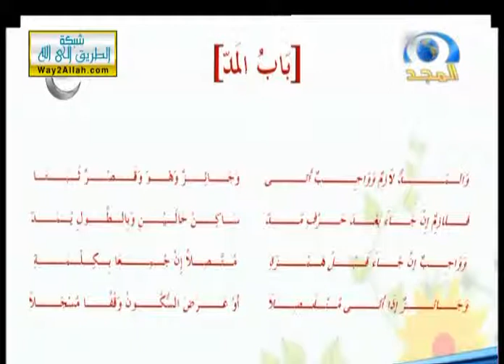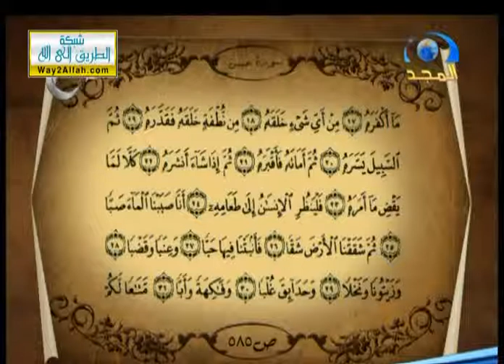تصحيح التلاوة :: باب المد (5)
تصحيح التلاوة برنامج على قناة المجد الفضائية للدكتور محمد عصام القضاة
تسجيل منتدى فرسان السنة

لغرض نشر المقطع :

القرآن الكريم الشيخ القارئ احمد بن علي العجمي ناصر القطامي ماهر المعيقلي عبدالباسط عبدالصمد المنشاوي أبو بكر الشاطري محمود خليل الحصري عبدالرحمن السديس سعود الشريم ياسر الدوسري سعد الغامدي إبراهيم الأخضر مشاري العفاسي نبيل العوضي محمد العوضي زكي داغستاني أحمد بصفر خالد القحطاني سهل ياسين صلاح الهاشم صلاح بو خضر عبدالرشيد صوفي عبدالله خياط عبدالله عواد الجهني فارس عباد ماجد العنزي محمد اسماعيل المقدم محمد المحيسني محمد أيوب محمد جبريل محمد رفعت محمود البنا مصطفي اسماعيل مصطفى اللاهوني هاني الرفاعي يحيى حوى حاتم فريد الواعر أحمد سعيد العمراني إدريس أبكر الحذيفي  توفيق الصائغ محمد حسان أبو إسحاق الحويني محمد عبدالملك مازن السرساوي محمد حسين يعقوب محمود المصري عمرو خالد قناة الناس الرحمة الحكمة شهر رمضان المبارك الجمعة مكة المكرمة المدينة المنورة العراق الكويت المملكة العربية السعودية جمهورية مصر العربية قطر البحرين السودان الامارات نشيد قرآن صوت جميل رائع خشوع ترتيل سوريا لبنان المغرب الجزائر تونس موريتانيا ليبيا ثورة الثورة ورش عن نافع قالون عن نافع القراءات العشر نافع المدني ابن كثير المكي البزي قنبل أبو عمرو البصري حفص الدوري السوسي ابن عامر الشامي هشام ابن ذكوان عاصم الكوفي مجود مرتل حفلات مجود خارجي مرتل استوديو المصحف المرتل قراءة صلاة استماع القران الكريم تحميل قراء